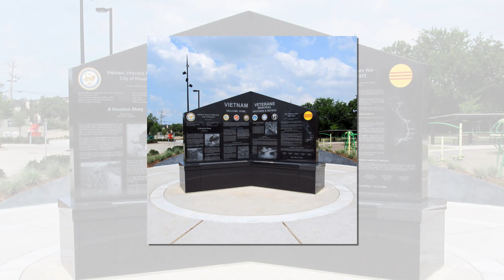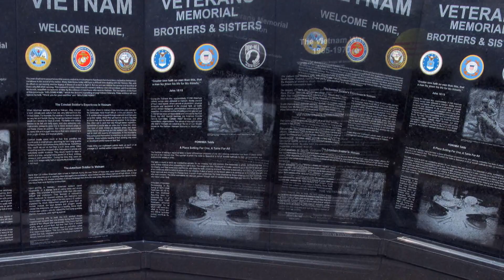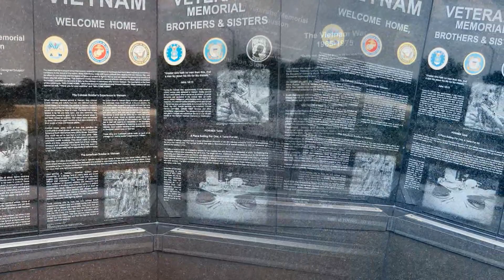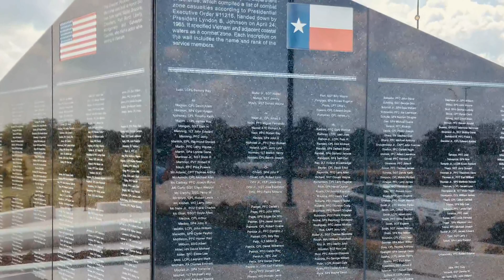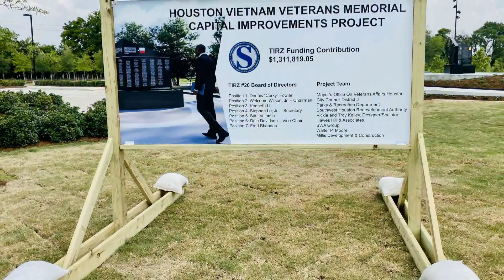INAUGURATE FOR THE HOUSTON VIETNAM VETERANS MEMORIAL DEDICATION CEREMONY 2023.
INAUGURATE FOR THE HOUSTON VIETNAM VETERANS MEMORIAL DEDICATION CEREMONY. at
May 26,2023